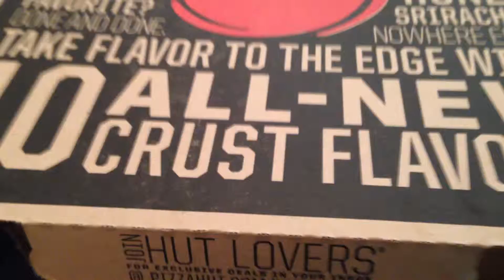Pizza Hut in 2015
The same pizza style from Back To The Future: Part II.